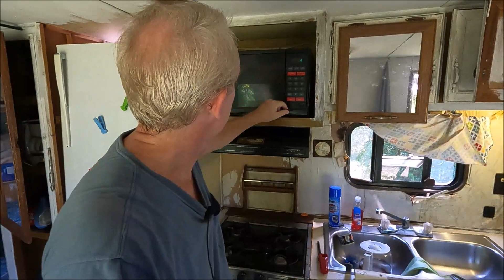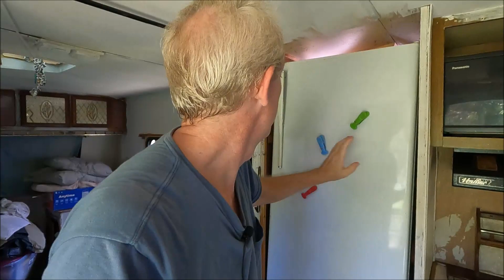I'm Already Missing My Wife Off Grid Living In A Tiny House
This channel will teach you the Good, Bad, and Reality of Off Grid Living, minimalistic living, tiny camper, tiny house, frugal, cheap, and affordable of grid living
After spending three years traveling the country, Carolyn and I (Rob) settled down in Missouri to live off the grid in a tiny house on our homestead.  Watch as we transition living in our truck camper into a tiny house we are building
 Welcome to Little House Off Grid